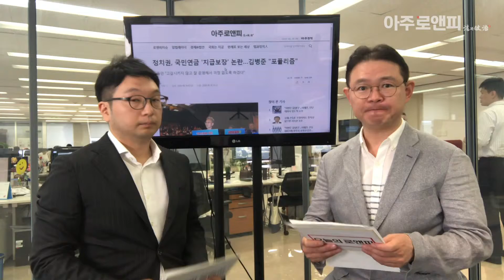[오늘의로앤피] 정치권, 국민연금 '지급보장' 논란…김병준 "포퓰리즘"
[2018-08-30 오늘의로앤피] 정치권, 국민연금 '지급보장' 논란…김병준 "포퓰리즘"

Q. 국민연금 개혁이 논란이 되고 있습니다. 어떤 내용인지 설명을 좀 해주시죠?
A. 국민연금의 기금 고갈에 대한 우려가 점차 커지고 있는 상황입니다. 이에 대해 문재인 대통령이 지난 27일 국민연금법에 국가의 지급보장을 분명히 하라는 취지의 발언을 해 이슈가 되고 있습니다.

Q. 국가의 지급보장이란 것은 무엇인가요?
A. 국가의 책임을 더 명확히 하는 것이라고 보면 될 것 같습니다. 우선 현행 국민연금법엔 '국가는 연금이 지속적으로 지급되도록 필요한 시책을 수립하고 시행해야 한다'고 규정돼 있습니다. 이것만 봐서는 잘 안 와닿죠. 공무원연금법과 비교하시면 더 잘 와닿습니다. 공무원 연금법에는 '기여금으로 급여를 충당할 수 없으면 부족액을 국가와 지방자치단체가 부담해야 한다'고 규정하고 있습니다. 연금이 고갈되면 국가가 적자 보전을 해야 한다는 의미입니다.

Q. 국가가 관리를 하는 국민연금, 지급보장을 명문화하는 것에 문제가 있나요?
A. 국민연금법에 국가의 책임을 명시해야 한다는 주장은 이전부터 쭈욱 있어왔습니다. 자유한국당의 일부 의원들 또한 이런 내용의 법안을 발의한 바 있구요. 국민의 불안감을 덜어준다는 취지입니다.

그런데 미래세대에 부담을 전가한다는 비판이 제기되고 있습니다. 국민연금의 재정이 고갈되고 적자가 생기면 결국 세금으로 보전해 줄 수밖에 없는 구조잖습니까. 김병준 비상대책위원장은 29일 열린 토론회에서 "미래세대에게 어떤 부담이 갈 것인지, 또 어떻게 지급 능력을 키울 것인지에 대한 논의 없이 법으로 보장하겠다고 약속하는 것은 임기 이기주의다. 일종의 대중영합주의 그러니까 포퓰리즘이라고 생각한다"고 했습니다.

Q. 국민연금의 재정이 고갈되면 세금으로 보전해줄 수밖에 없는데, 그 후에 세금을 실질적으로 부담해야 하는 미래세대에게 책임을 돌리는 것이라는 주장이군요. 그런데 이런 주장들이 모두 '연금 고갈'을 전제로 하고 있네요.
A. 그렇습니다. 실제로 연금 고갈에 대한 우려가 점점 커지는 상황입니다. 현행대로 운영될 경우 약 2057년쯤 바닥날 것으로 관측됩니다. 이후엔 적자폭이 매년 300조원 가량 된다고 합니다. 개혁이 필요한 상황입니다. 김 비대위원장의 주장도 명문화 자체를 반대한다기 보다는 국가의 책임을 명확히 하기에 앞서 국민연금을 어떤 방식으로 개혁할 지 먼저 논의해야 한다는 의미가 강합니다.

Q. 더불어민주당의 입장은 어떤가요?
A. 일단 연금 고갈을 전제로 한 입장은 피하는 모양입니다. 집권여당으로선 당연한 입장으로 보입니다. 국회 보건복지위원회 더불어민주당 간사 기동민 의원은 본지 통화에서 "국가가 지급 보증을 한다해도 국민연금 같은 경우 연금충당부채에 잡히지 않는다는 것이 대다수 전문가들의 의견"이라며 "국가가 적극적으로 책임진다는 의미에서 지급 보증 명문화를 반드시 해야한다"고 말했습니다.

연금충당부채는 현재 보험료를 내고 있는 가입자와 연금 수급자에게 향후 지급할 미래 연금액을 추정해 현재가치로 환산한 것입니다. 그러니까 지급보장을 명문화 해도 당장 연금충당부채라는 수치로 잡히지는 않는다는 얘기입니다. 그러면서 "국민연금을 고갈시키지 않고 잘 운영해서 국민들 걱정이 없도록 하겠다"고 말했습니다.